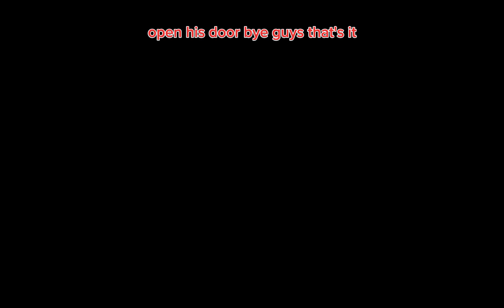i found daflagboom's idea to make skibidi toilet 67